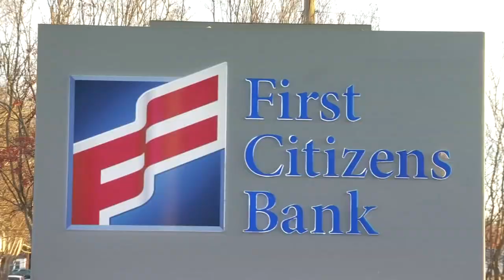Cowpens police ask for help identifying ATM theft suspect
Police said the suspect led them on a 2-county chase